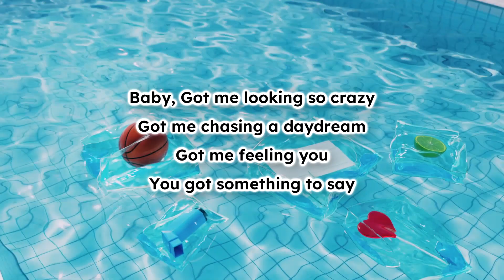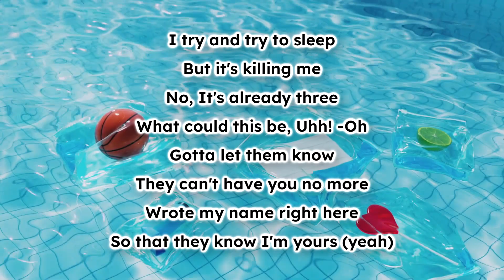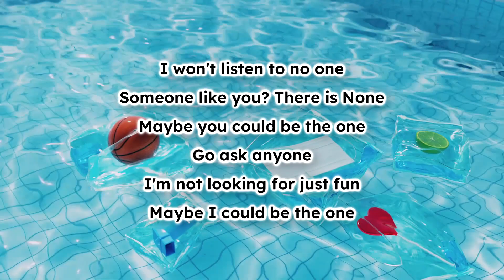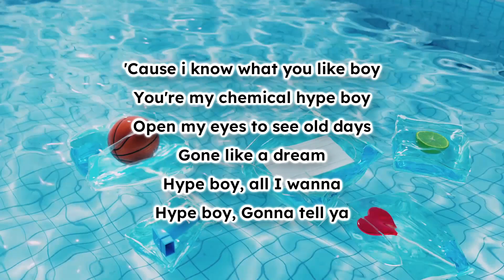NEWJEANS - HYPE BOY - ENGLISH KARAOKE with BACKING VOCALS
English lyrics by SERRI